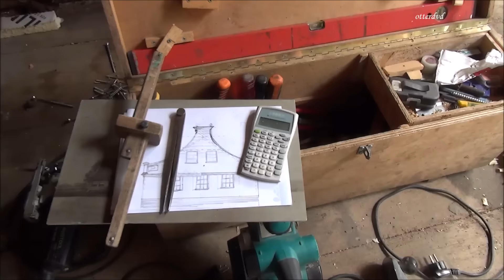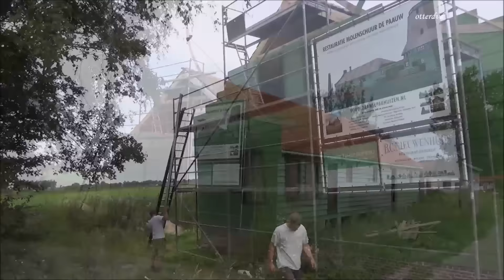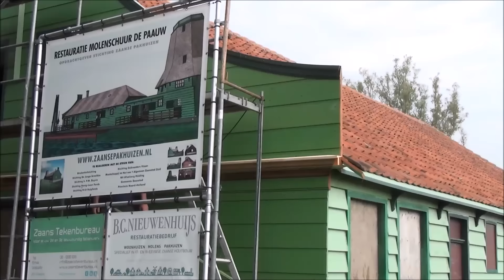Klokgevel met tuit, Molenschuur De Paauw Nauerna: Stichting Zaanse Pakhuizen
Klokgevel met tuit, Molenschuur De Paauw Nauerna.
Stichting Zaanse Pakhuizen